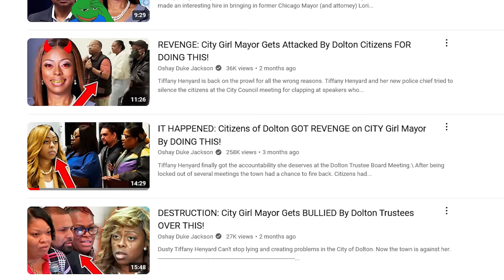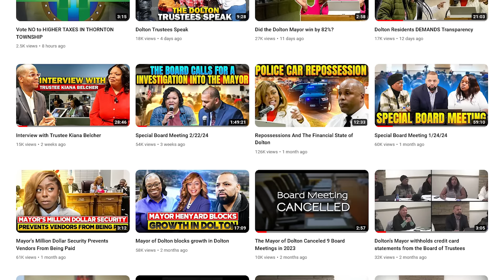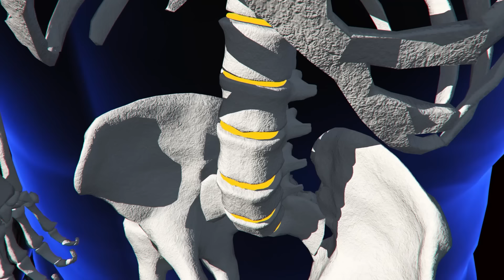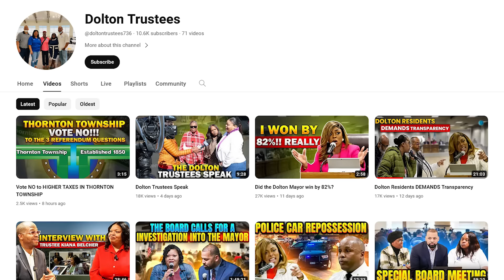City Girl Mayor's Police Chief Got Exposed For Doing THE UNTHINKABLE